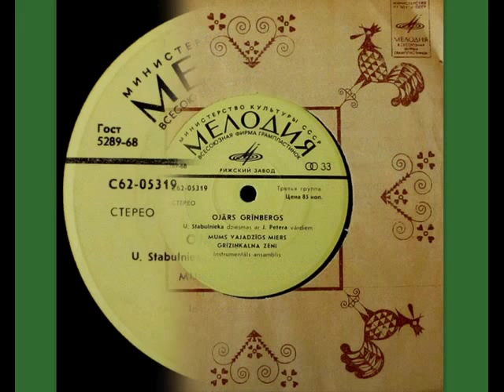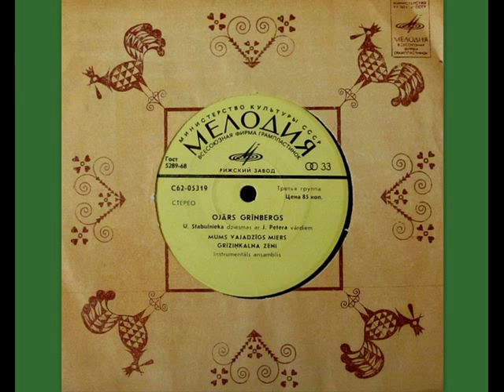Ojārs Grīnbergs - Grīziņkalna zēni ( 1974 )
Ojārs Grīnbergs - Grīziņkalna zēni ( 1974 ) / Plate - Ojārs Grīnbergs - Mums vajadzīgs miers (1974) / Komponists - Uldis  Stabulnieks / Vārdi - Jānis Peters